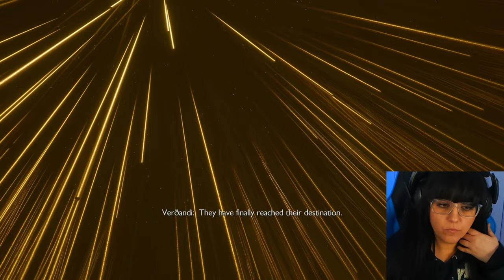Fighting Fate | First Playthrough | God Of War Ragnarök | #11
We meet the Norns and travel with Brok to see the Lady Of The Forge.

Set three years after the events of God Of War 2018. We follow Kratos and his now teenage son, Atreus, on an unforgettable journey as they face the apocalyptic event of Ragnarök  -  as they face insurmountable odds, unravel the mysteries of the gods, and confront their own inner demons.

Timestamps
0:00:00 Intro
0:00:34 Gameplay
0:15:39 The Norns
0:44:17 Gameplay
1:30:51 The Lady Of The Forge
1:36:47 Gameplay
1:47:35 Thoughts

Hi there! My name is Heather and I love video games! Here you will find let's plays of games that I have never played before, as well as reactions to game related tv shows, movies and trailers. My hope is to create a fun and laid back space where ideas, thoughts and opinions can be shared and discussed openly and respectfully about the games and characters we love - or don't love 😅 Let's have fun and play some games! 🥳🎮